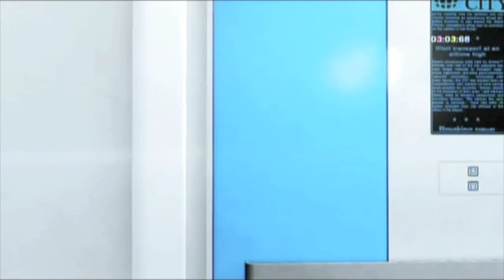Mirror's Edge Chapter 6 Speedrun 3:01:38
Better than the run I uploaded yesterday, but still needs improvement. Probably could've gotten under 3 minutes if it weren't for my silly mistakes.